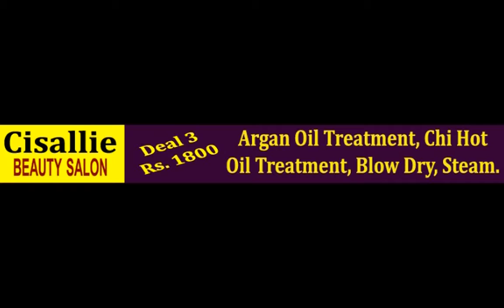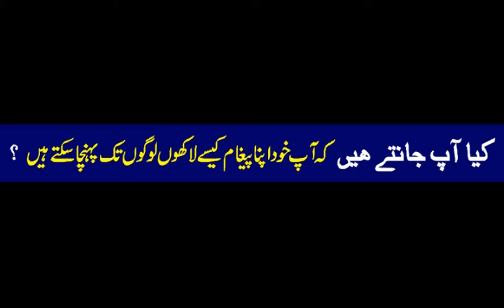Cisille Beauty Salon